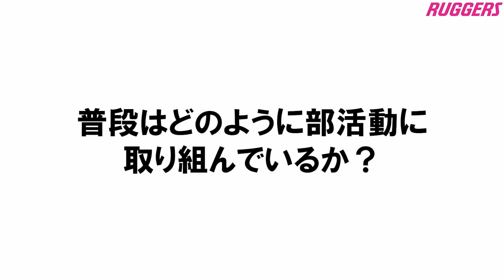報徳学園高校・西條監督インタビュー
RUGGERSオリジナルムービー
報徳学園高等学校ラグビー部
西條裕朗監督インタビュー
※2020年6月実施

「一発必殺の闘魂」「自己を殺し一致団結」という部訓に込められた想いとは！？
そして、3年に1回行われる海外遠征で得られることは！？

日本ラグビー選手会公式
選手とつながる無料ラグビーアプリ「RUGGERS」